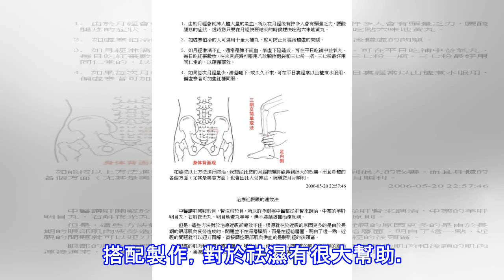女人洗澡有這2個習慣，難怪會成為濕氣重之人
女人洗澡有這2個習慣，難怪會成為濕氣重之人 健康享生活 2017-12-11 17:20:55現在很多白領女性都會存在早晨睡不醒，痘痘爆發，便秘等狀況，但是就是找不到原因，讓人十分苦惱，其實這些狀況都是濕氣過重所導致的，那是濕氣重究竟是由什麼所引起的，一起來梳理一下。 女性濕氣重形成原因1、洗澡後頭髮不吹有很多人洗完澡頭髮濕漉漉的，也不擦乾或者吹乾，就直接坐在空調屋裡，甚至頭髮不吹乾就睡覺，導致濕氣入侵身體。所以，夏天也要把頭髮吹乾再入睡。還有最好不要10點之後洗頭，晚上洗頭因為頭皮的毛孔張開，吹風不能吹的完全乾透的關係，人會容易受涼，容易頭痛。出汗後立即洗澡鍛鍊出汗後，不能立即洗冷水澡，鍛鍊...
源: pixpo